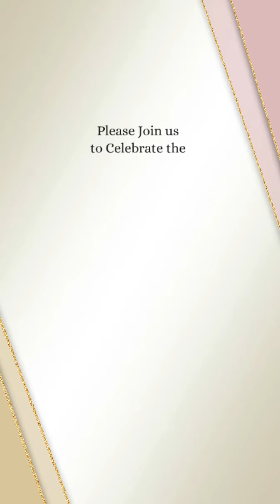Membeso and White Wedding Video Invitation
Elegant Dusty Pink & Gold Digital Wedding Invitation | Sidney & Samukelisiwe's Membeso & White Wedding

🎥 Watch our stunning digital wedding invitation for Sidney & Samukelisiwe's Membeso & White Wedding Celebration (2-3 September 2023)! ✨

Discover the magic of bespoke video invitations! 💍 Our Evites are:
• Customizable with your color scheme, theme & ideas
• Enhanced with your photos (optional)
• Set to your favorite love song
• Shareable via WhatsApp, Telegram & Email
• Cost-effective & convenient
• Designed to WOW your guests!

🎨 Why choose digital invitations?
• Unique & personalized designs
• Eco-friendly alternative to paper
• Budget-friendly without compromising style

Create your unforgettable wedding invitation today! 💕